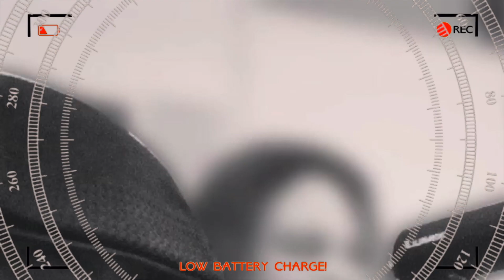The Sit Down With EmEz - Natalie Guercio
Entrepreneur and Actress Natalie Guercio visited EmEz for The Sit Down. She hinted at the possibilities of seeing her, in another season of Mob Wives; Elaborated on her experience with domestic violence and what led to becoming an advocate; Talked about her hair care line and what it includes;  Explained what growing up and living in a mortuary was like and much more!